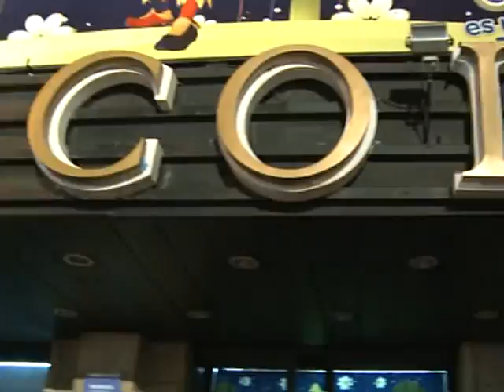Cientos de personas siguieron el acto de cierre de la Presidenta en la puerta del Teatro Coliseo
Cientos de personas se congregaron en la puerta del Teatro Coliseo para seguir el acto de cierre de campaña de la presidenta Cristina Fernández de Kirchner.Al final del discurso de la mandataria, los manifestantes elogiaron las palabras de la Jefa de Estado y entonaron cánticos en señal de apoyo.